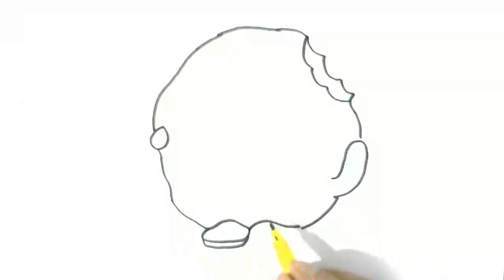How to draw Kooky Cookie. -Shopkins in easy steps for children. beginners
How to draw Kooky Cookie.-Shopkins  -in easy steps for children, kids, beginners lesson.Tutorial of drawing technique .
You can watch the video at slow speed or pause if you want. It is fun to draw Kooky Cookie.,
Kooky Cookie. is easy to draw and you will like the result.Draw step by step. Happy drawing :)